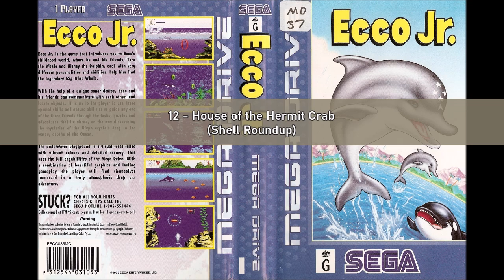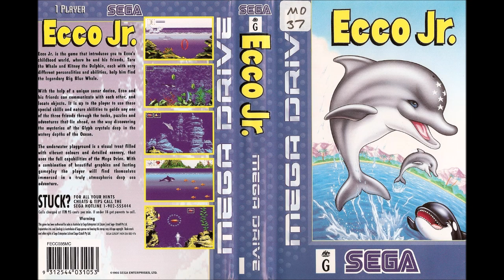Ecco Jr. (Megadrive): 12 - House of the Hermit Crab